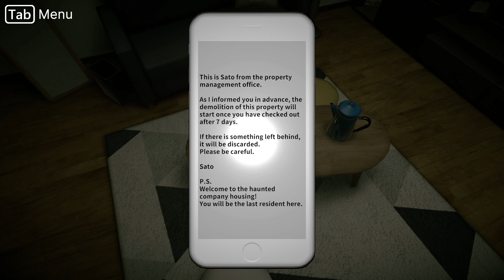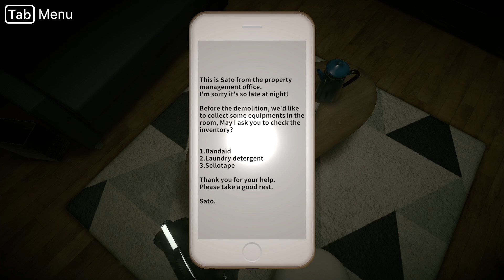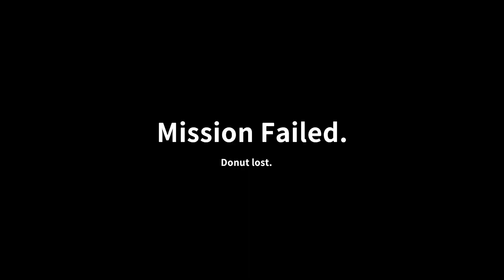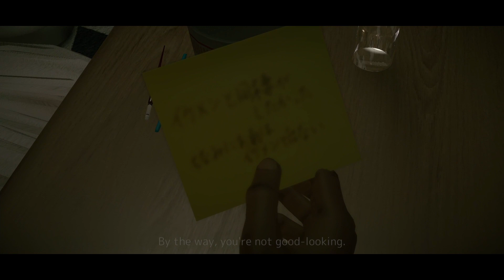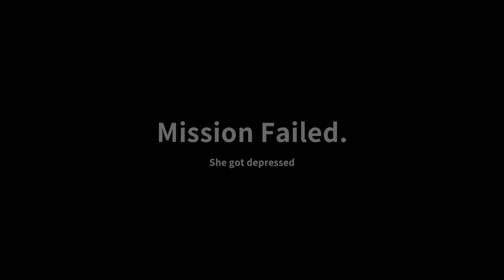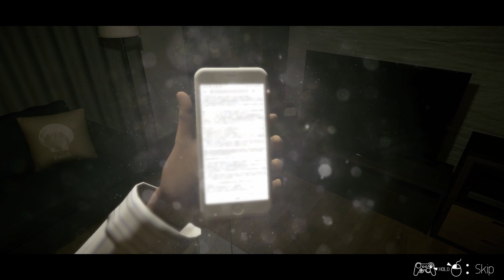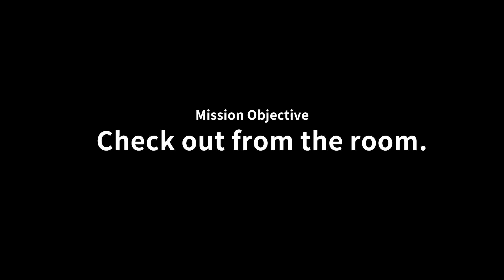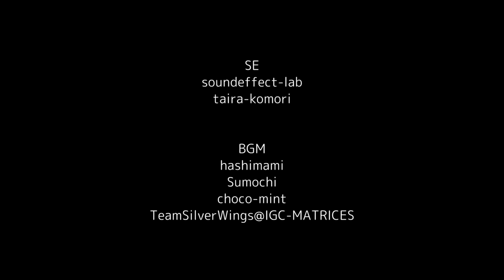My Roommate is a Ghost but she is Cute. | Seven Nights Ghost - Both Endings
I'm sleeping in a company house that going to be demolish in 7 days. Sounds simple right but, there a catch its Haunted. Time to turn that doorknob and check it out for myself.

Timecode
0:00 intro
2:36 Day 1 Housing Facilities
11:41 Day 2 Check Inventory
24:29 Day 3 Hide the Donut
35:30 Day 4 Makeshift Chopsticks
42:44 Day 5 Repair of the Cat Figurine
58:34 Day 6 Fine "Time of Truth"
1:15:34 Day 7 Tell the Truth
1:31:35 Day 8 Ending 1
1:44:32 Ending 2
1:46:08 Final Thoughts